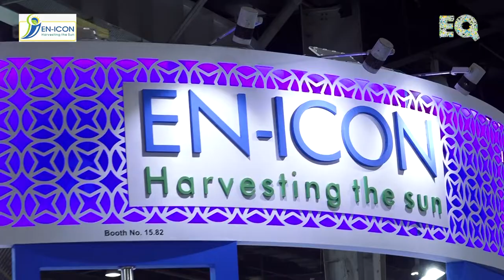EQ Int'l Magazine In Conversation With Mr. Tarang Khurana, Director – ICON SOLAR At REI 2022.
EQ in Exclusive Conversation with Mr. Tarang Khurana, Director – ICON SOLAR